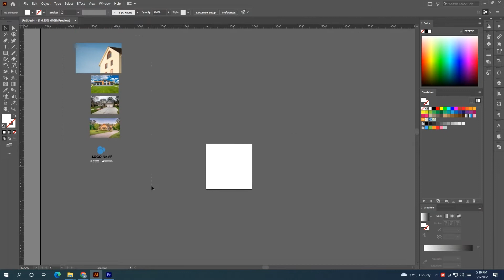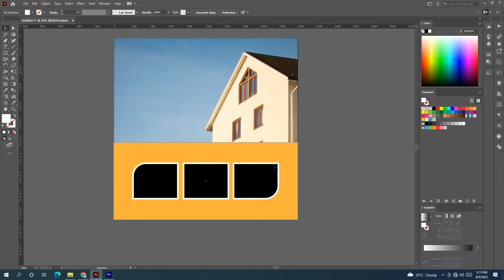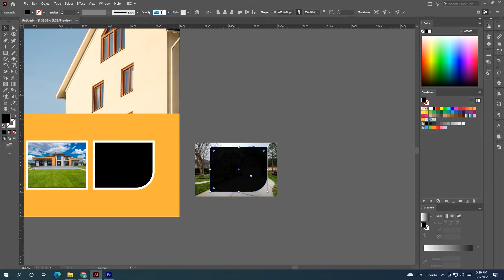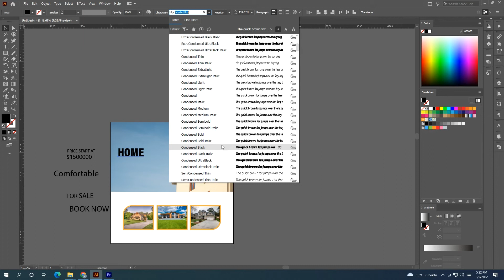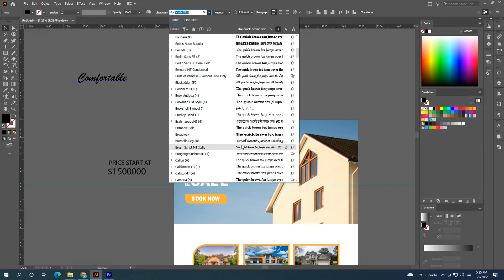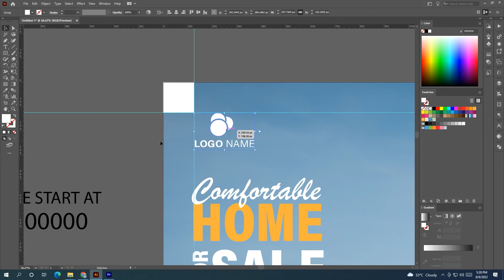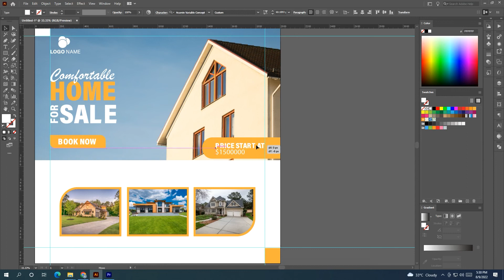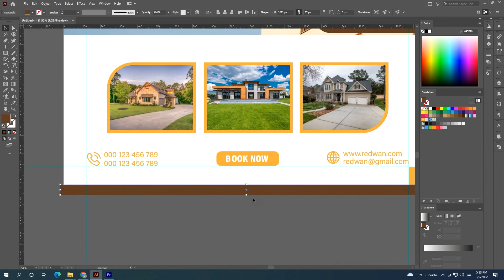How to make Real estate banner design for social media post | Instagram Post | Adobe illustrator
Today we will learn to create a [Instagram post design | social media banner design in adobe illustrator cc] Free Online Computer Education: it's Free to Learn Free Watching Free Online Watching Tutorials. My Friends.